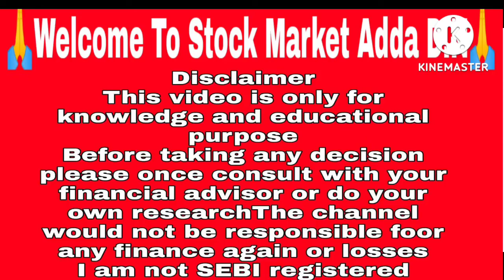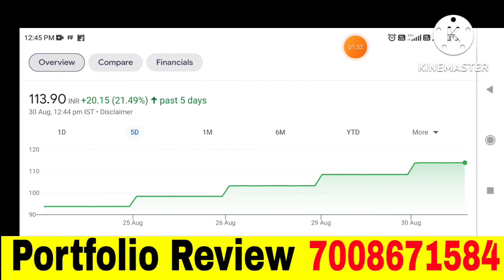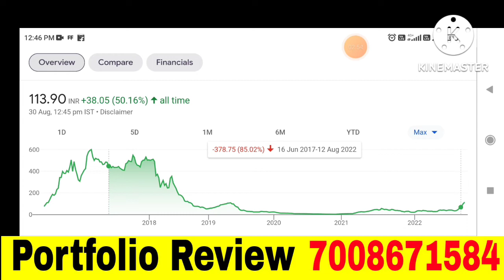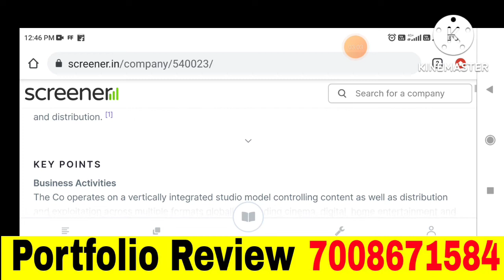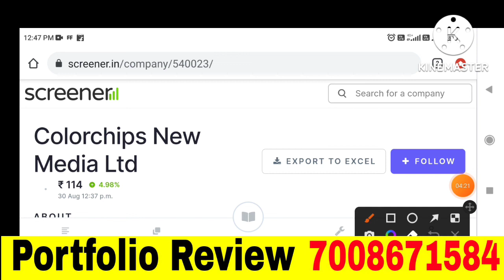Colorchip New Media Share Analysis • Colorchip New Media Breaking News •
Hi

Penny Stocks